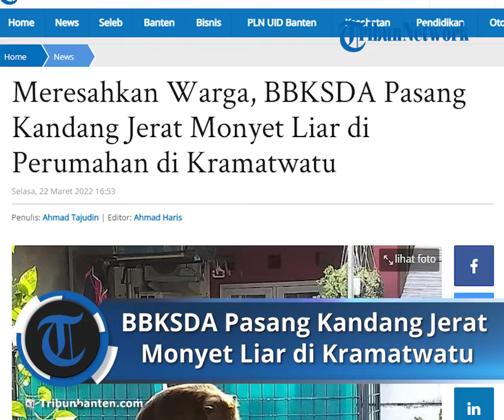Monyet Liar Meresahkan Warga di Kawasan Perumahan Daerah Kramatwatu, BBKSDA Pasang Kandang Jerat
TRIBUNBANTEN.COM, KABUPATEN SERANG - Balai Besar Konservasi Sumber Daya Alam (BBKSDA) Jawa Barat Seksi Konservasi Wilayah (SKW) I Serang, memasang kandang untuk jerat monyet di pemukiman warga, Selasa (22/3/2022).

Pemasangan itu dilakukan di Komplek Kramat Permai, Kecamatan Kramatwatu, Kabupaten Serang.

Kepala Resort Wilayah III BBKSDA Serang, Tuwuh Rahardianto Laban mengatakan, pemasangan itu dilakukan dalam rangka menindaklanjuti laporan dari warga, terkait adanya monyet liar yang meresahkan.

"Pemasangan kandang jerat ini sesuai dari laporan warga bahwa ada monyet yang lepas atau dilepaskan, yang meresahkan warga," ujarnya kepada TribunBanten.com saat dihubungi, Selasa (22/3/2022).

Anto menyampaikan, bahwa menurut pengakuan warga, monyet tersebut telah mengganggu aktivitas warga.

Sehingga atas laporan itu, pihaknya langsung terjun ke lokasi, untuk melakukan pemasangan kandang jerat.

"Tadi yang dipasang baru satu, kita lihat sampe dua hari ke depan."

"Kalau masih belum berhasil kita pasang satu lagi," Katanya.

Artikel ini telah tayang di TribunBanten.com dengan judul Meresahkan Warga, BBKSDA Pasang Kandang Jerat Monyet Liar di Perumahan di Kramatwatu,
Penulis: Ahmad Tajudin | Editor: Ahmad Haris